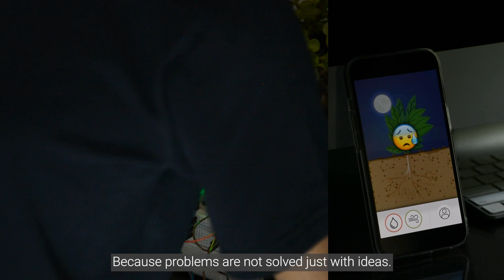Avishkaar DareToInnovate | Samar and his Plant Buddy!!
Some problems are really really big! :O
Like pollution from various sources that kills Samar's home plants... :(

Solving problems is a relentless pursuit that requires inspiration, creativity, hard work, discipline and most of all...persistence. But if you're an innovator - then this pursuit is your passion and the challenges, your play.

Avishkaar was born out of this single mission - to support such young innovators. We've spent the last 10 years building our products, our team, our ecosystem to embody this very spirit.

Because problems are not solved with ideas, the people who change the world are those who

Watch this video to know Samar's story of how he used Avishkaar's kits to solve this problem, and celebrate the relentless pursuit of innovation.

And if you can DareToInnovate too, then click this link right now to start your innovation journey with Avishkaar